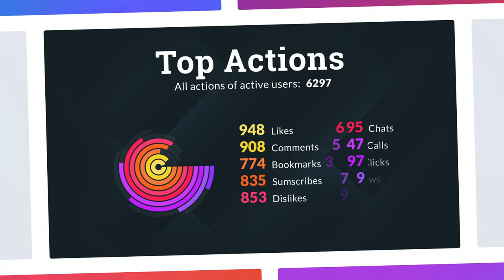Wave Infographic Pack (After Effects Template)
Features:
- Wave Infographic Pack is part of the project Wave Broadcast Pack
- 12 premade scenes
- Variable duration for each scenes (up to 15 sec)
- Resolution 1920×1080
- IN and OUT animation for each scenes
- Fully and easily customizable
- Easy color and shape change
- Easy change background for each scenes
- No plugins required
- Works with After Effects CC 2023 and higher